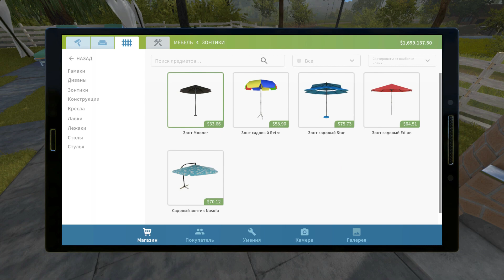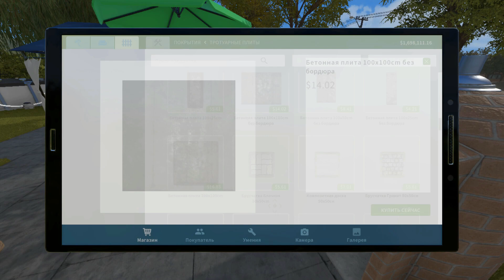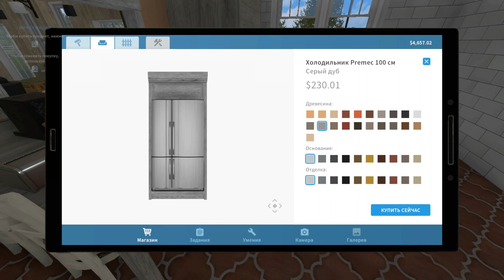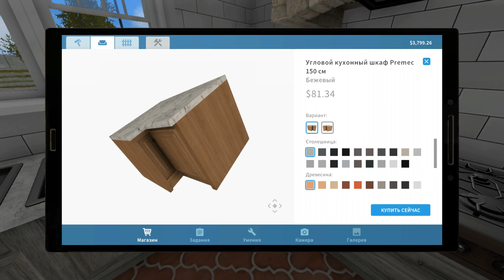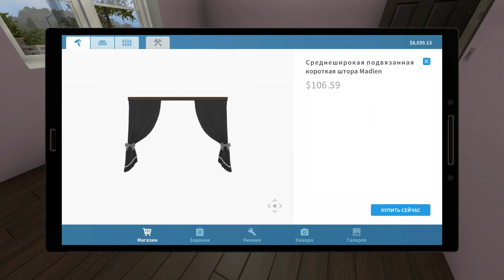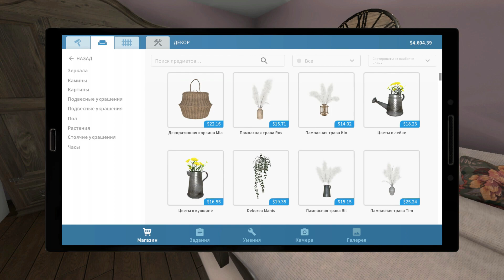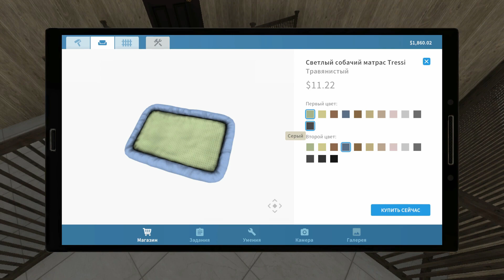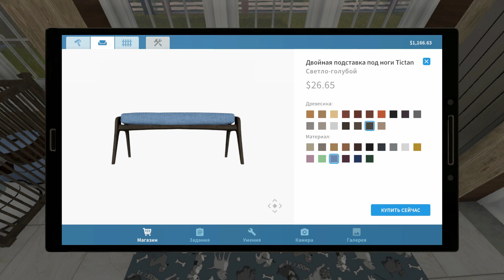РЕМОНТ В ДОМЕ ЛЮБИТЕЛЕЙ СОБАК - PETS DLC House Flipper (Животные)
Привет! Меня зовут Даша Рейн, и сегодня мы с вами начнем проходить новое DLC к игре "House Flipper", в котором нам станут доступны животные! Теперь можно завести собаку, кошку, хомячка, рыбок, и даже кролика! Новый ремонт мы будем делать в доме, который купила молодая семья с австралийскими овчарками, как думаете, справимся? :)